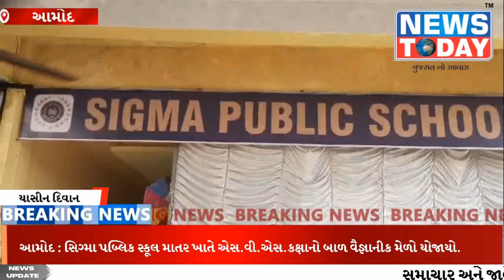સિગ્મા પબ્લિક સ્કૂલ માતર ખાતે એસ.વી.એસ.કક્ષાનો બાળ વૈજ્ઞાનીક મેળો યોજાયો.